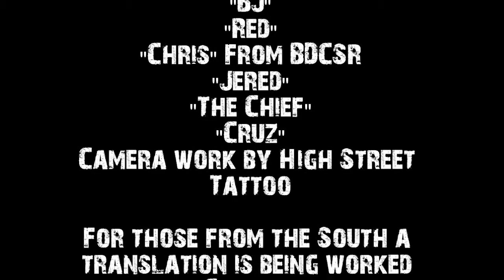BDCSR Tactics Discussion